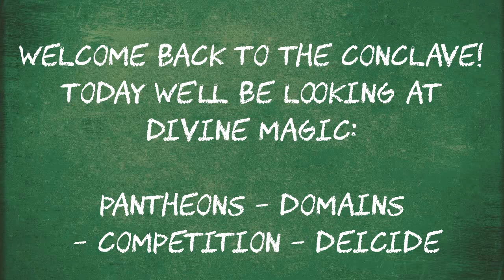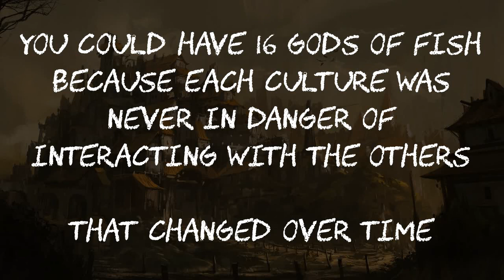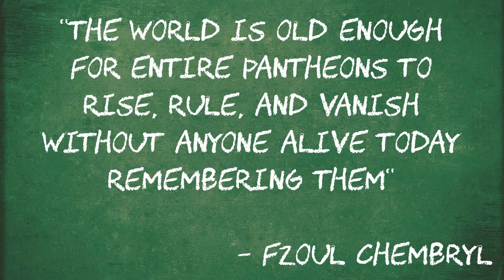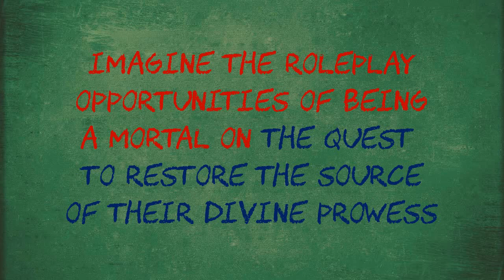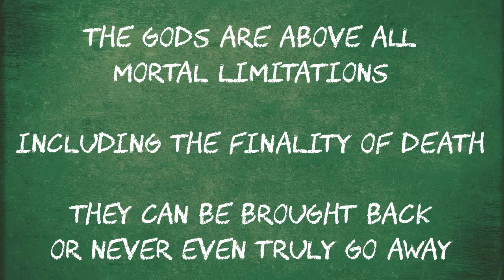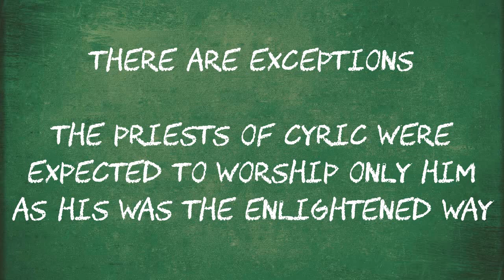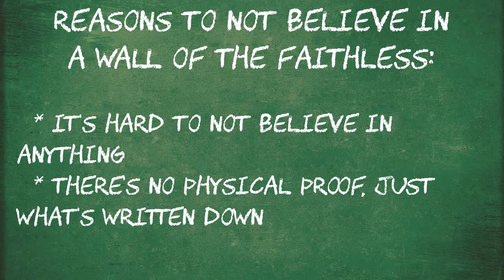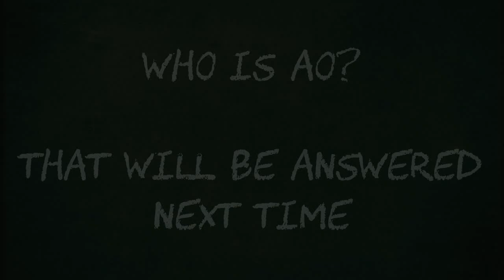Zone of Truth: The Divinity Lectures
Welcome to episode one of the series of lectures where I talk about Divinity. Why don't Gods just kill all the weaker ones? Why doesn't Moradin have every domain? Why do some people eat breakfast and not dinner?

The answers to some and more of these questions are within!